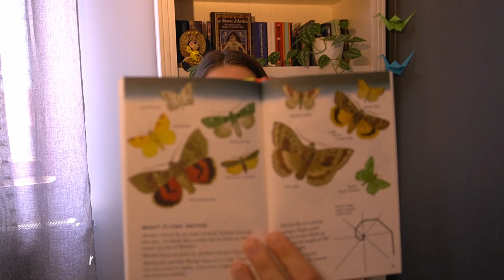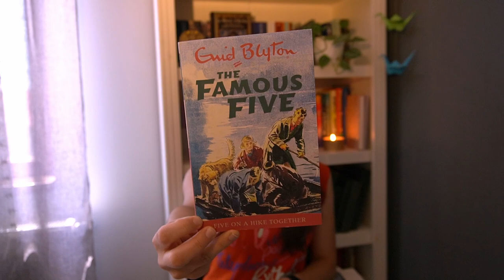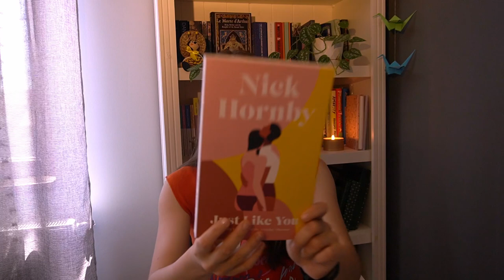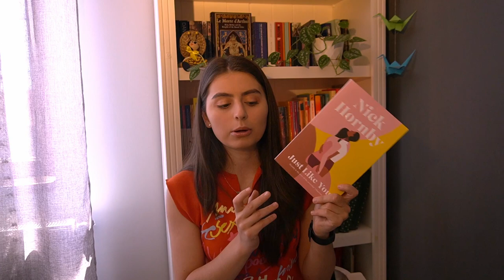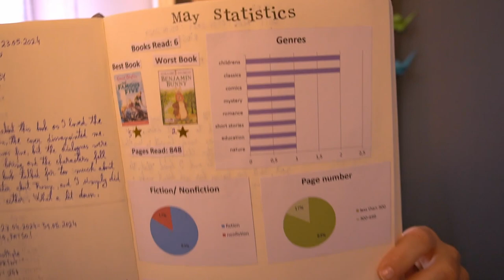May Wrap Up / Spring Reads, Pop-Up Book and Books I didn't get to 🐝🦋🌻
New camera AND new editing software!!! Do I know her?!?! It will take me a while to figure out how to work with both these new challenges but the quality is going up, so hooray for that! 🎉🎉🎉

Chapters:
0:00 Intro
0:58 Butterflies and Moths
2:28 Benjamin Bunny
3:41 The Famous Five - Enid Blyton
5:07 Moby Dick Pop Up - Sam Ita
7:06 Just Like You - Nick Hornby
8:40 Hello, Fatso!
10:27 Books I didn't get to
12:14 May Statistics
13:40 Outro

storygraph: daniela_g